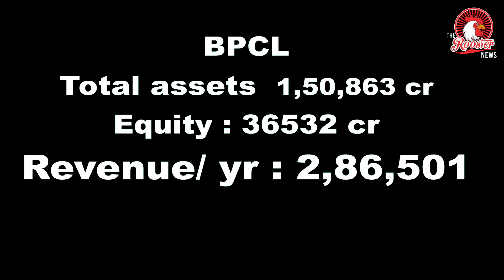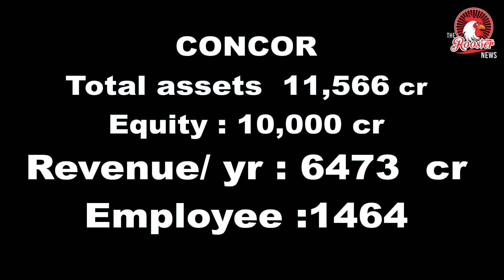விற்பனைக்கு தயாரான இந்தியா ? | Govt Companies at 50-70% discount | PM Modi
16th nov 2020 I Govt Companies on Sale
It is reported that the government is now likely to come out with privatisation policy in a span of two-three weeks. It is reported to come up before the cabinet. The policy is now ready, while the feedback from the Ministry has been sought. The policy is said to include the privatisation of public service banks and the government is likely to name the strategic sectors under which the government can retain up to four companies. Revenue is on the mind of the Modi government. The government is looking at moving fast on the privatisation policy. Under the privatisation policy, a larger and broader policy will be worked upon. The government will then list out strategic and nonstrategic sectors.